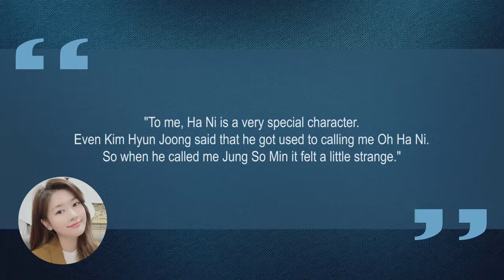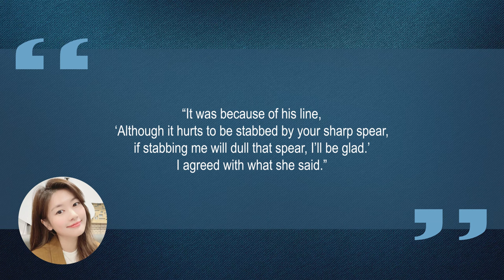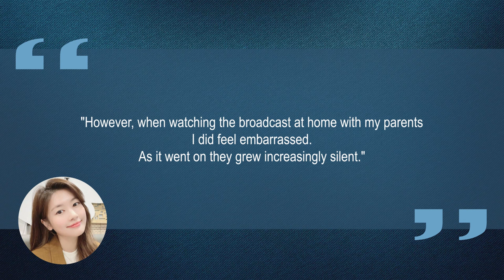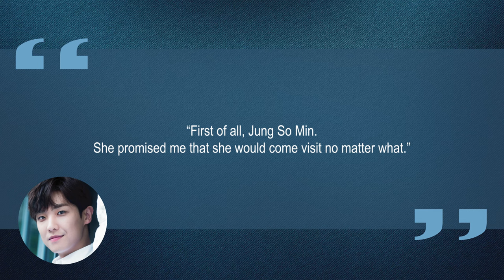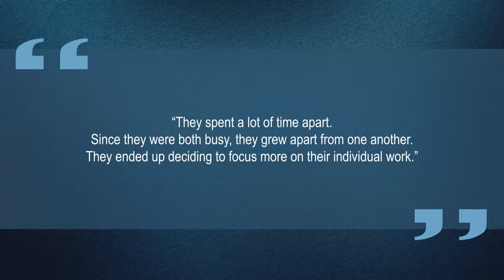10 Things You Didn't Know About Jung So Min (정소민) | Star Fun Facts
Some things you probably didn't know about Jung So Min (정소민)